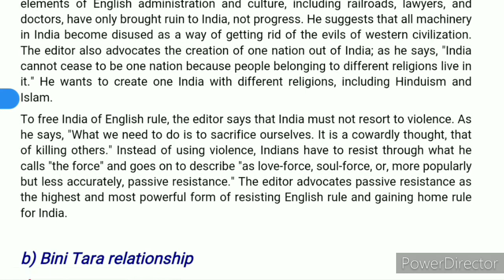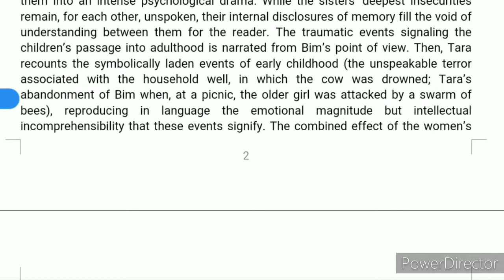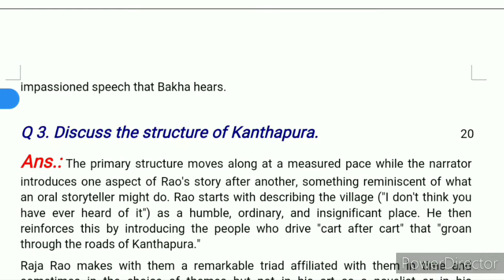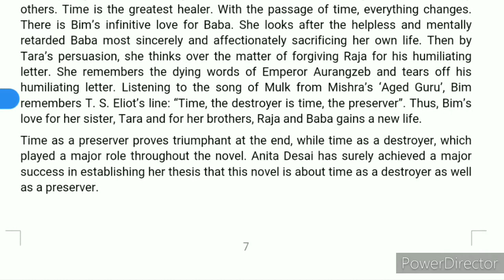MEG 7 Solved assignment 2020 | ignou MEG 7 Indian English literature assignment 2020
अगर आप Assignment purchase करने मे interest है